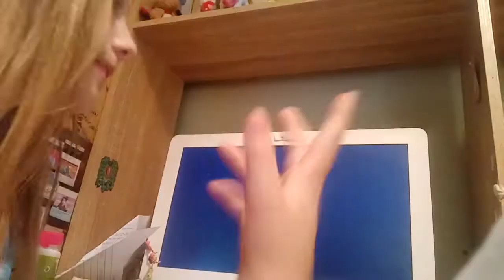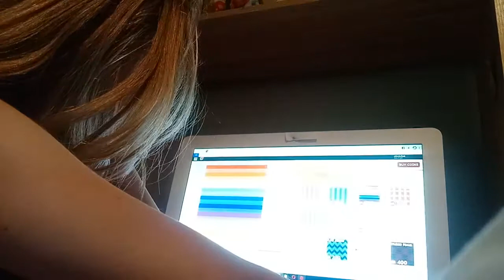Changing my nieces house in meepcity into a rainbow unicorn butterfly kitten house